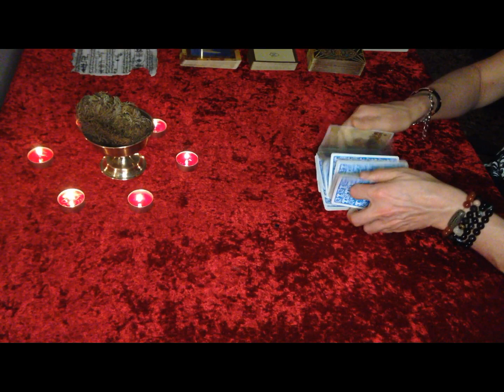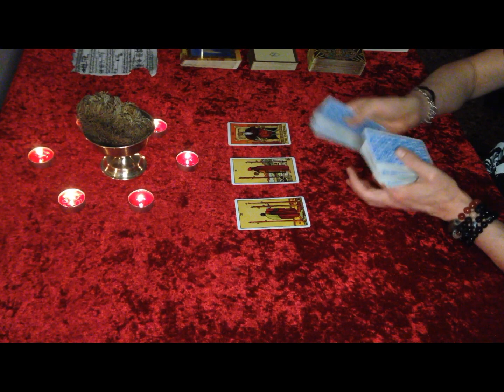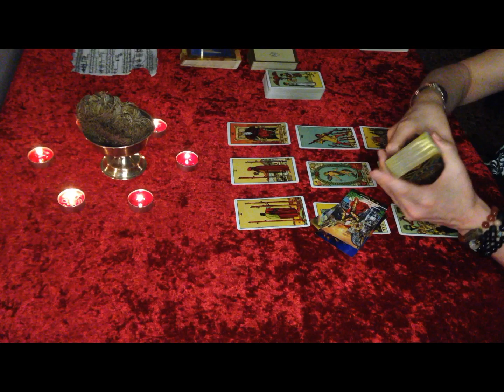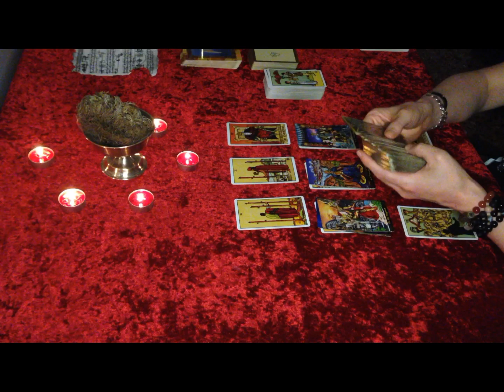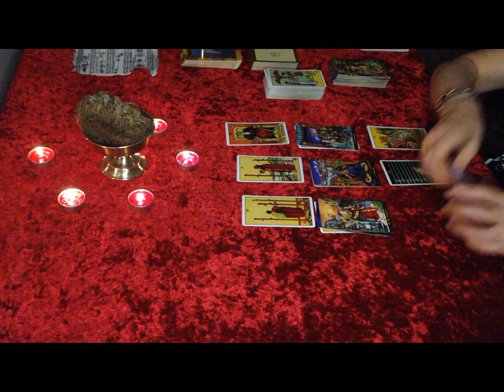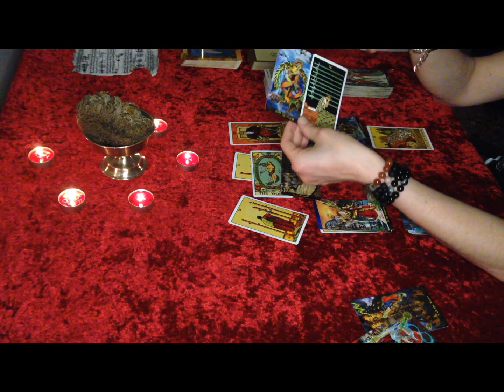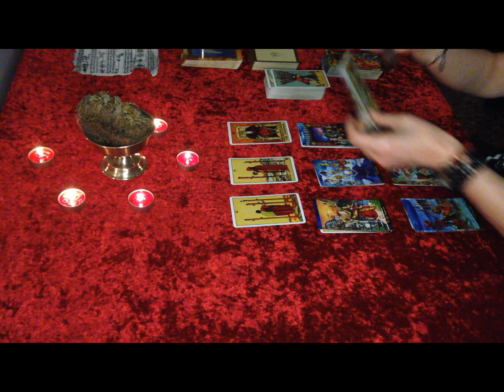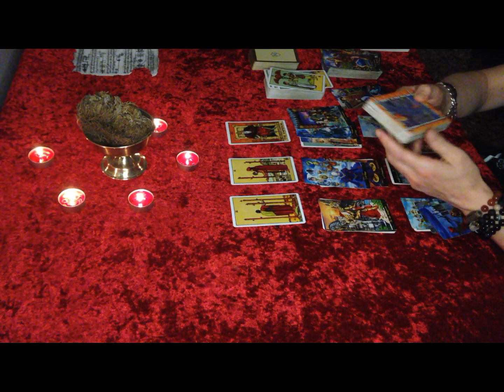Sagittarius "Who gives a Sh*t about past ? What is coming is AWESOME 17th to 23rd May 2021 luck